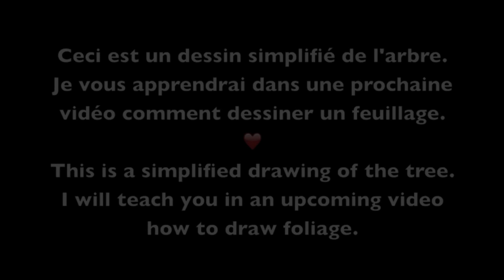Comment dessiner un arbre étape par étape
Rejoignez mes cours de dessin, Pour apprendre le dessin facilement et rapidement
Dans cette vidéo je vous apprends étape par étape comment dessiner un arbre facilement. Niveau débutant.

How to draw a tree step by step,
Comment dessiner un arbre étape par étape, niveau débutant.
Tutoriels de dessin

Crayon HB2, gomme, estompe